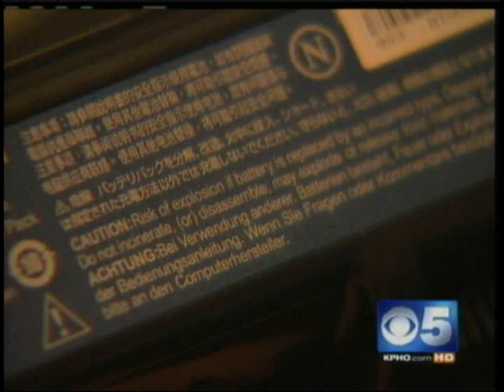Lithium Ion Battery Problems CBS 5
AzComputerER helps CBS 5 once again with lithium ion batteries investigative report.